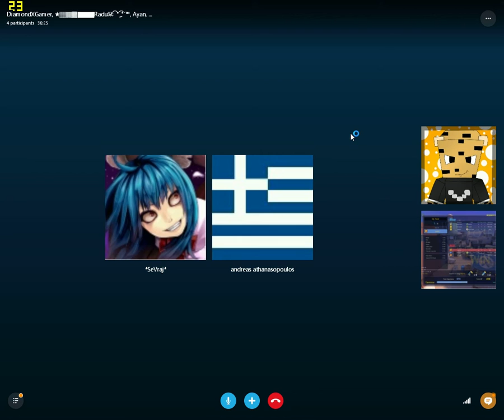RAGE TIME !!!!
Skype: nicuc81
Harta:

Daca vreti sa jucam impreuna CS:GO, s-au sa imi trimiteti vreun skin/orice ma gasiti aici

Program de filmat: Fraps.
Pragram de editat: Camtasia studio 8
Versiune minecraft: 1.7 si 1.8